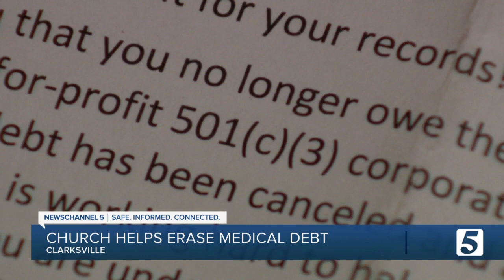Clarksville church erases $1.5 million in medical debt in communities hit by storms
Whether it's the words that are shared or the songs that are sung, the Senior Pastor of Madison Street United Methodist Church in Clarksville hopes faith is at the center of everything they do.